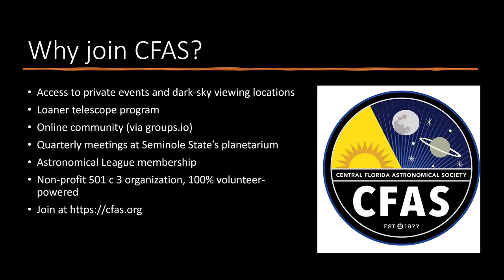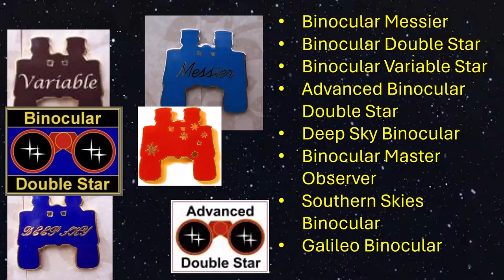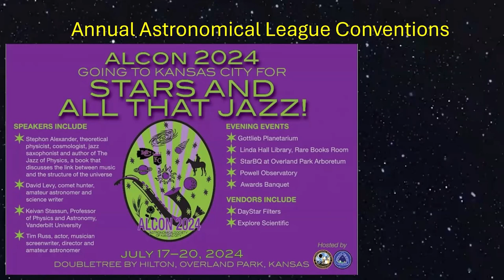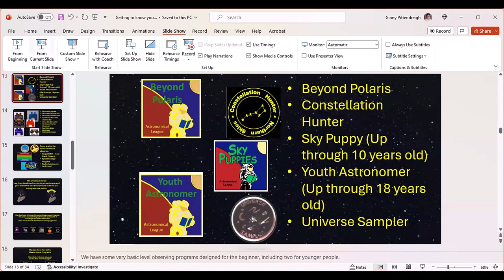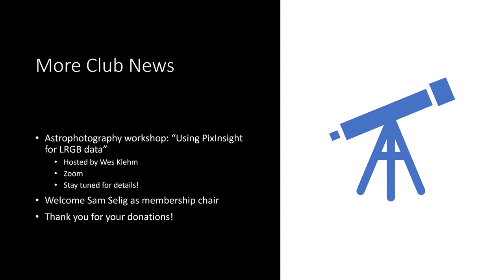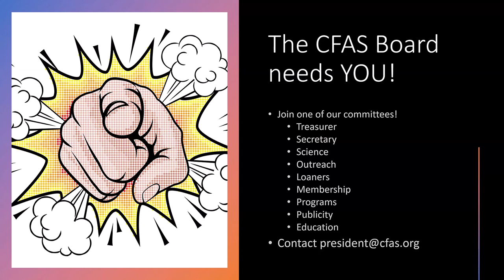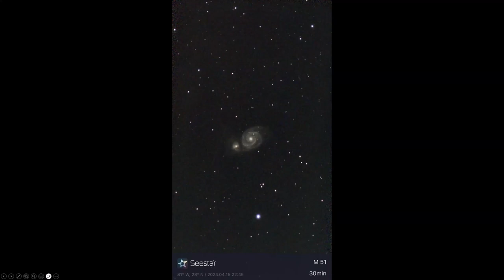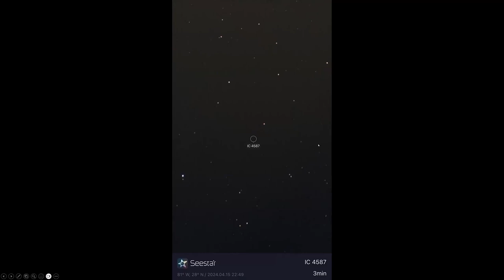CFAS General Meeting, April 17 2024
Tune in next week for our rescheduled interview with Seth Shostak! Here's timestamps for what we covered in our general meeting:

02:13 - Dr. Maynard Pittendreigh, Exec. Secretary of the Astronomical League, on your AL benefits
30:00 - Club news with Frank
42:13 - Astrophotography Showcase